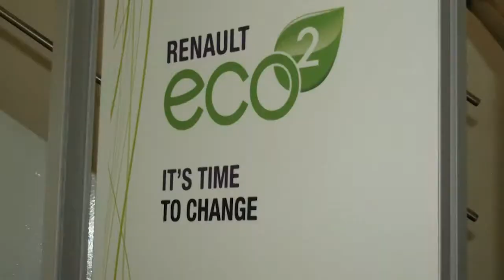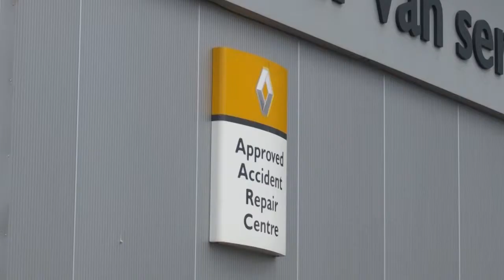BrianLeighton Garages RENAULT SHOWROOM